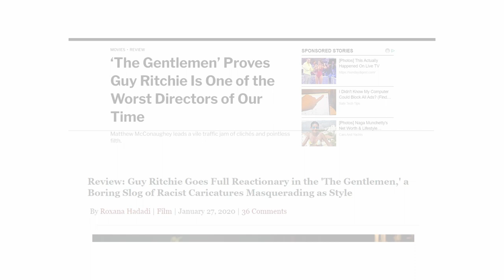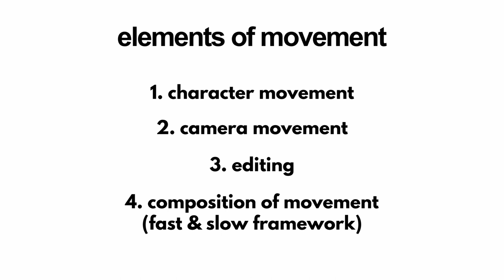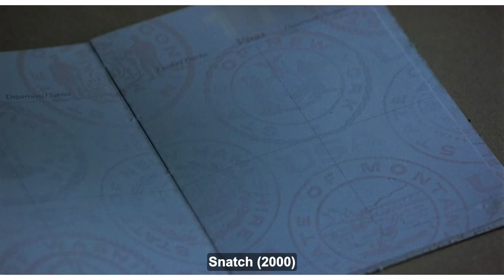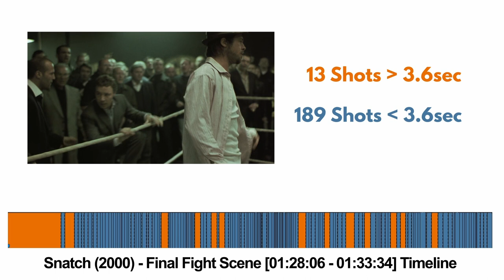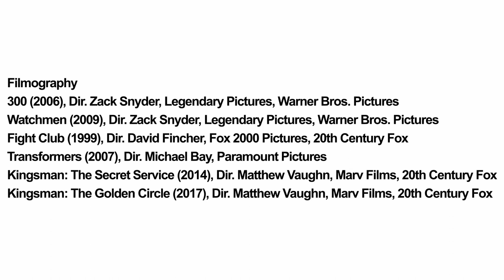Movement in the Films of Guy Ritchie - A Video Essay by Jack Brazil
This is my first video essay, created as part of The Film Criticism module at the University of Warwick.

Creators Statement:

For almost 25 years, Guy Ritchie has been directing stylish feature films. Best known for his British gangster films, such as: Lock, Stock and Two Smokin’ Barrels (1998), Snatch (2000), Rock n’ Rolla (2008), and The Gentlemen (2019) as well as the Sherlock Holmes films starring Robert Downey Junior.

Ritchie is often criticised for his gonzo entertainment filmmaking and his inconsistent performance at the box office. His films have received – at best — a mixed critical reception across his career. As a result, Ritchie is not taken very seriously as a filmmaker.

The aim of this video essay is to demonstrate that Ritchie is very much under-appreciated as a director and has a unique style worth studying.

Richie’s stylish editing can be boiled down to the concept of a ‘fast & slow’ framework using a range of experimental formal elements (speed ramps, freeze frames, slow motion, intercutting, parallel action, and superimposition) to control the temporality of his sequences. It is Ritchie’s action scenes that best showcase this use of the framework, with careful consideration for shot length and manipulation of time through the use of editing & experimental formal elements.

Ritchie employs his framework to manipulate the passage of time in his scenes, creating pauses in action that encourage contemplation. To achieve this effect, he balances the use of a faster-than-average cutting rate with moments of stillness, seamlessly transitioning between the two speeds of cutting from one moment to the next. By leveraging this framework in tandem with his experimental formal elements, Ritchie generates a singular sense of motion and movement on screen. His meticulous attention to shot selection and average shot length (ASL) yields striking moments of spectacle and action that demonstrate his playful manipulation of film form.

In recent years, Ritchie has shied away from the style of action that put him on the map substituting fast and slow action for a greater focus on narrative cadence and control, with elements of action implemented throughout his films. I would like to see Ritchie return to his style of old and see more action films using the tried and tested fast and slow framework.